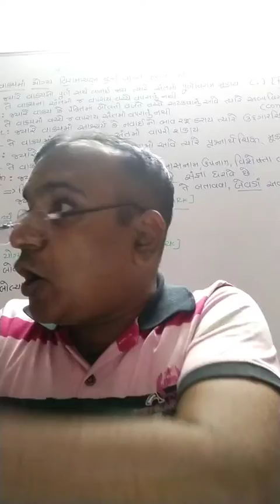STD 10 Eng med Sanskrit chapter 20